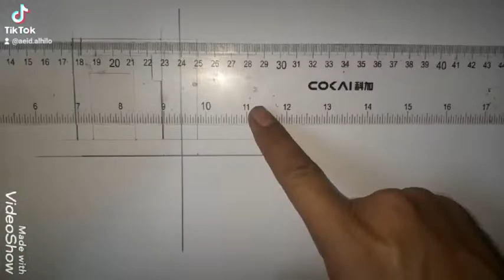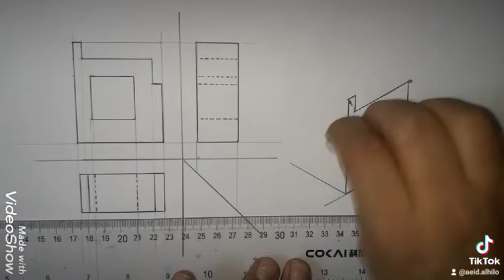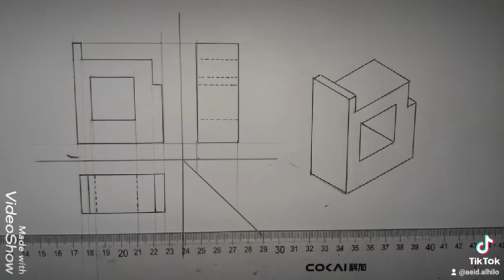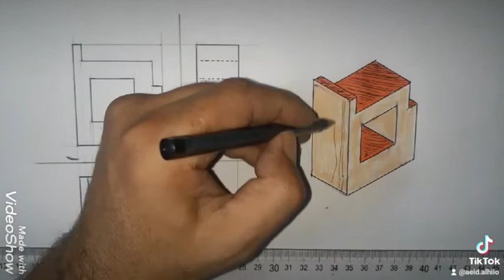رسم مساقط ومنظور هندسي